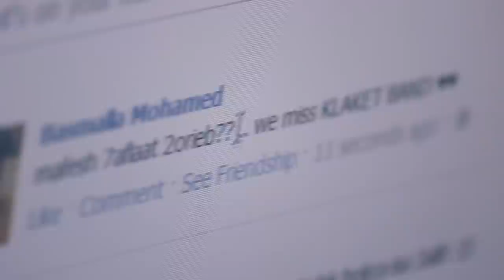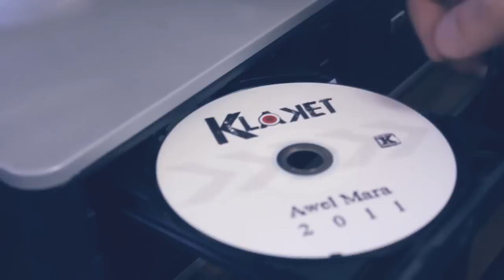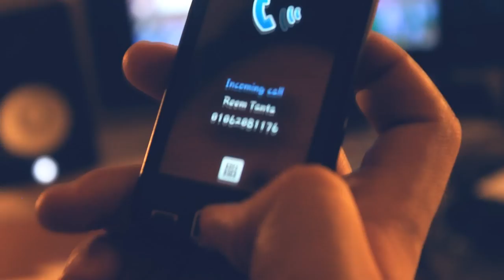Ameer Youssef | إنسان سابق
Follow Our
Lyrics : Mohamed ibrahim .
Arrangement : Marwan Anwer.
Camera man : Ahmed Wael.
Special thanks to :
Islam Magdi
Ahmed Mahrous